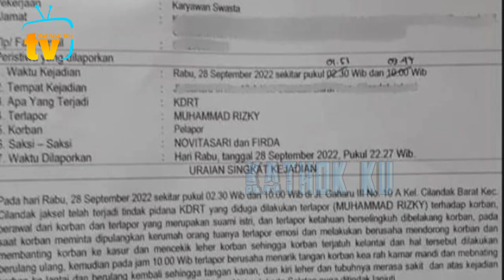Tercyduk Lesti JENGUK Rizky Billar di Polres Metro JAKSEL❓️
Jangan Lupa: _
Thankz!!..